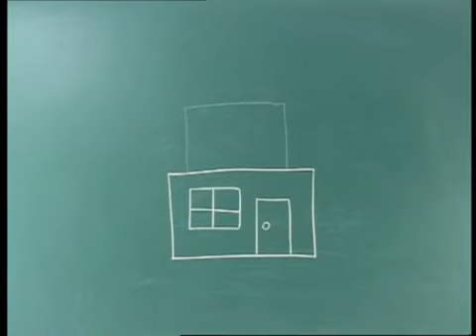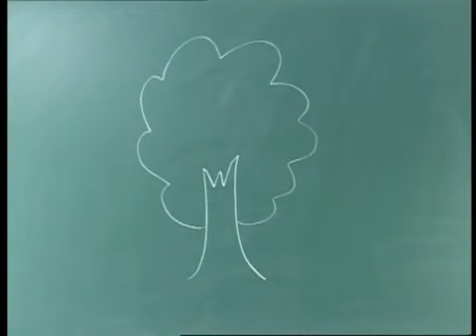04 长上中下